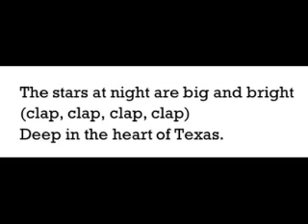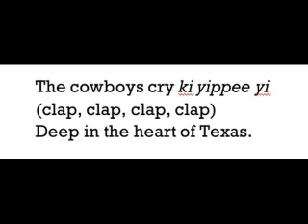Deep in the Heart of Texas